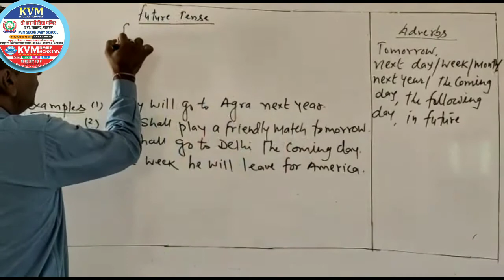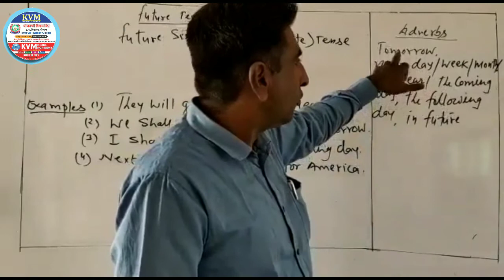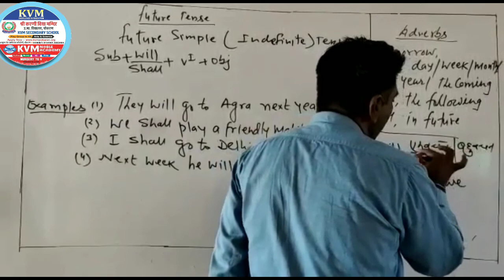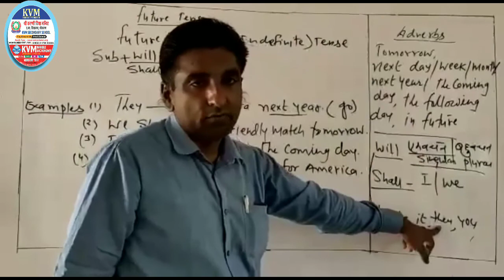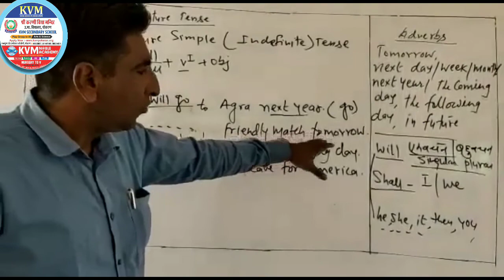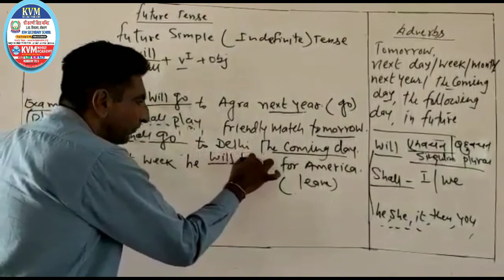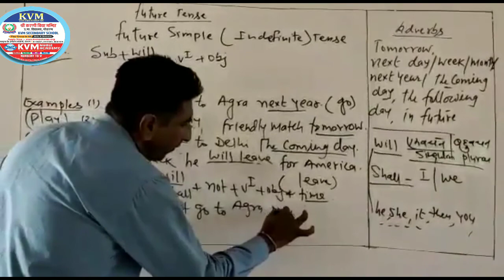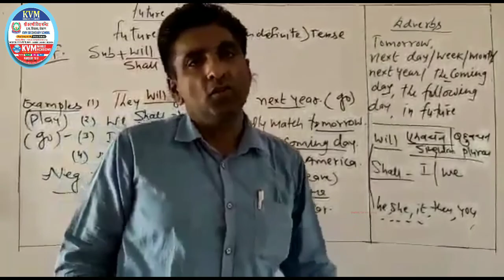TENSE : Future Simple (Part 9)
Class 10, CBSE/RBSE , SUBJECT : English,